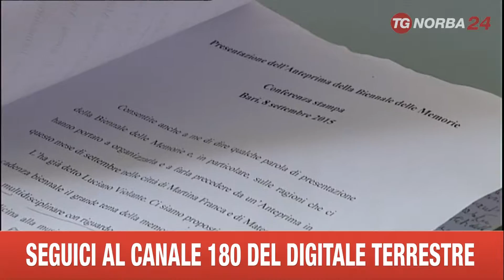BARI PRESENTAZIONE BIENNALE DELLA MEMORIA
DAL 24 AL 27 SETTEMBRE MARTINA FRANCA E MATERA OSPITERANNO L’ANTEPRIMA DELLA BIENNALE DELLA MEMORIA, INIZIATIVA VOLUTA DA ITALIADECIDE E DALL’ENCICLOPEDIA TRECCANI